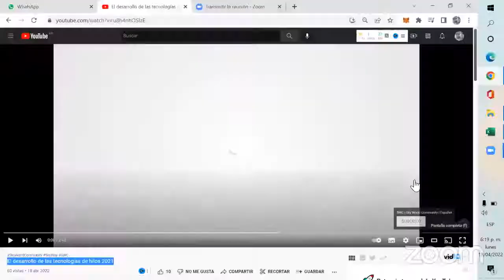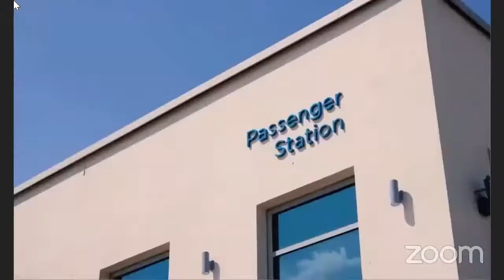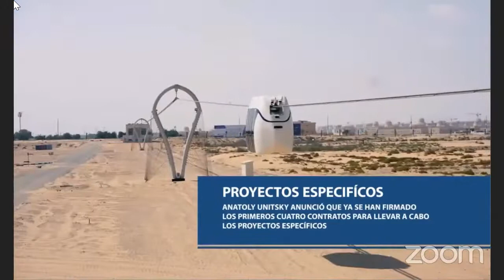uSKY / Skyway: El desarrollo de las tecnologías de hilos 2021, en español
uSKY es una marca  ( tambien Skyway) que representa a compañia tecnologia  con un proyecto real, con más de 1000 ingenieros, arquitectos y diseñadores, que ofrece sus participaciones a centavos $ al igual que lo hicieron Google, Microsoft, Alibaba o Facebook en sus prelanzamientos (antes de entrar en bolsa) Sky Way encuentra parte de sus fondos en el sistema de Crowdfunding y nos ofrece un inmejorable Plan de Compensación. La compañía esta valorada actualmente  en mas  9000  millones de $. Su tecnologia se aplica al Transporte Terrestre , Pasajeros  y Mercancias, Puertos y Minas, denominado Transporte de Hilos o Cuerdas Pretensadas, que es de 4 a 10 veces más económico, que cualquier otro transporte actual,  más seguro y sostenible,  minimizando el impacto ambiental. Ahora puedes  convertirte en Co –Propietario de la Corporación de Transporte que llegará a ser la más Grandes del Mundo. Hemos recibido dos subvenciones de la ONU y tambien nos ha incluido en su Listado Mundial de Expertos en Transporte Terrestre Sostenible. Tenemos  varios  Km precontratados en varios paises.  Somos mas de 600.000 personas que hemos confiado en la compañia. Comenzó su financiacion colectiva o crowdfunding de acciones o crowdinvesting, en 2014 con la primera etapa de un total de 15. Actualmente nos encontramos al final de la etapa 14. La salida a bolsa coincidira con la finalizacion del Ecoparque Tecnologico, etapa 15 y la ejecucion de algunos tramos en diversos paises. En ese momento nuestras participaciones en la compañía pasaran a ser acciones de la misma, minomo a 1$,  las cuales podremos venderlas a inversores bursatiles  o cobrar dividendos de por vida.

¡¡¡REGISTRATE GRATIS AHORA MISMO Y SE COPROPIETARIO, DESDE 50$ HASTA LA CANTIDAD QUE SE DESEE.

Video con el procedimiento a seguir para comprobar que la compañia esta en el registro para la salida al mercado de valores . Numero de ISIN VGG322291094 y web para localizarla UTILIZAMOS EL NETWORK MARKETING PARA DIFUNDIR EL CROWDINVESTING O CROWDFUNDING DE ACCIONES O FINANCIACION COLECTIVA.